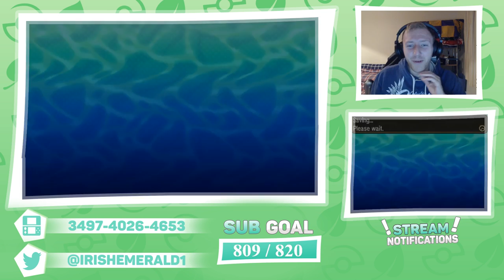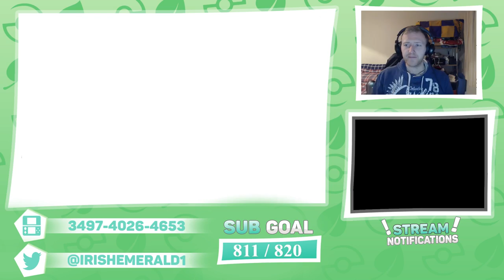Pokémon Ultra Sun and Ultra Moon: Wonder Trade Wednesday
Hey guys! :) In today's stream we will be wonder trading away some lvl 1 Pokémon with some pretty cool egg moves for you guys to use in Pokémon Ultra Sun and Moon. Come check it out and join in the wonder trading!

This video is owned by IrishEmerald, unless images/music specified